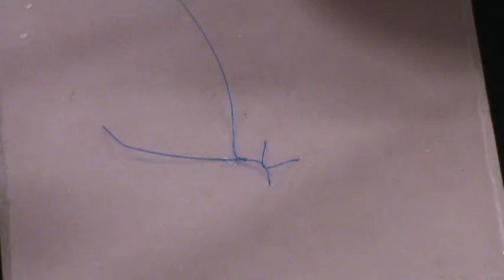Fio de sutura 5 0 polipropileno CM 1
Hélio Monteiro - Coordenador do Curso de Manipulação de Tecidos Moles em Implantodontia do ILAPEO Curitiba PR.